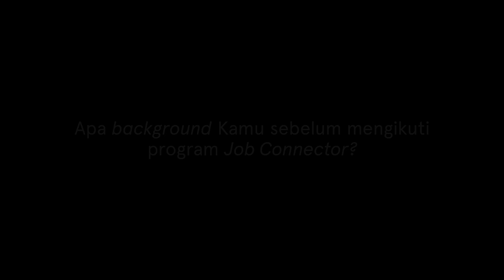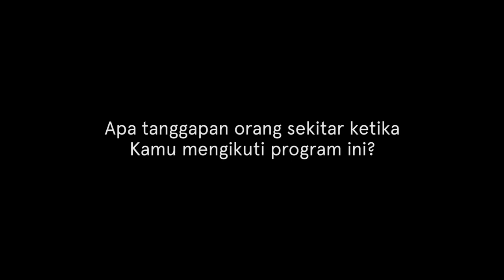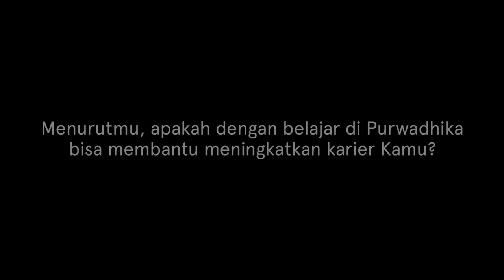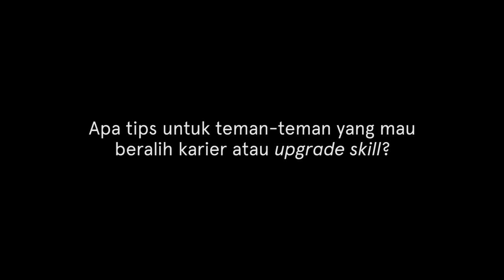Upgrade Career di Era Digital | AlumniStory with Donny Pranata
Di era industri digital yang terus berkembang ini, Donny Pranata yang memang memliki background digital paham bahwa, hingga beberapa tahun kedepan, kebutuhan akan seorang programmer akan terus meningkat. Hal itulah yang membuatnya ingin memperdalam skill dengan belajar di Purwadhika. Dan sekarang, Donny sudah bekerja di Terralogiq, salah satu perusahaan hiring partner Purwadhika, sebagai Front End Developer.

Yuk, nonton dan dengarkan cerita Donny Pranata men-upgrade skillnya!

Kamu juga bisa berkarier di bidang coding seperti para alumni kami! Daftarkan dirimu di Job Connector Web & Mobile Development Purwadhika!